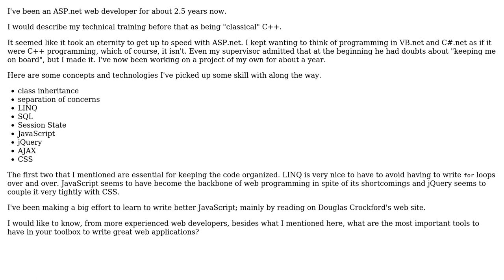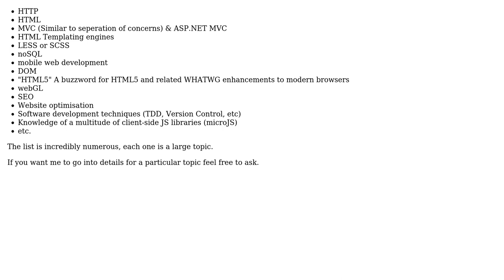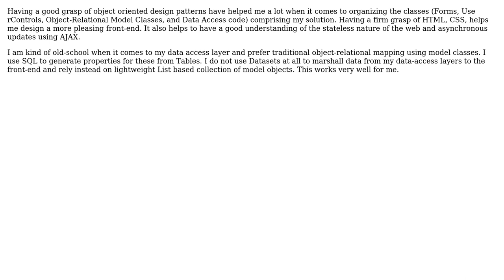Software Engineering: What skills to master to become a better ASP.net developer? (6 Solutions!!)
Software Engineering: What skills to master to become a better ASP.net developer?

With thanks & praise to God, and with thanks to the many people who have made this project possible! | Content (except music & images) licensed under CC BY-SA | Music | Images & others | With thanks to user Vivian River user upendra user Tyanna user Raynos user Marcel user Kilian Foth user cyclo and the Stack Exchange Network Trademarks are property of their respective owners. You are responsible for your own actions.